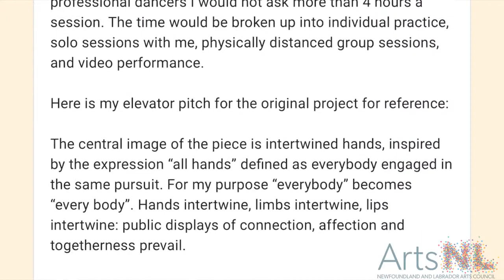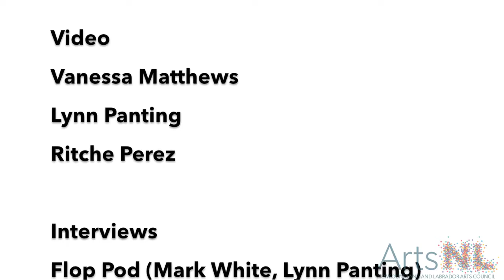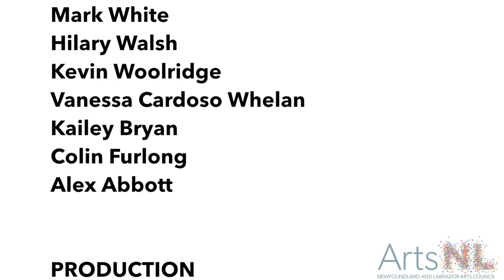Lynn Panting: Pursuit of Process - Art in the Time of COVID Dance Series: Presented by ArtsNL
We are living through unprecedented circumstances. How we make art has changed, perhaps forever. Lynn Panting's Pursuit of Process: Making Dance Post-COVID helps document and archive how has COVID-19 impacted one specific creative process and product.

ArtsNL's Art in the Time of COVID Fund, which was established to help address the significant financial impact to Newfoundland and Labrador artists, has seen $120,000 in funding distributed to the provincial arts community. The funding has been distributed equally to the disciplines of dance, film, music, theatre, visual arts, and writing in an effort to help ease the financial strain on artists during these uncertain times.